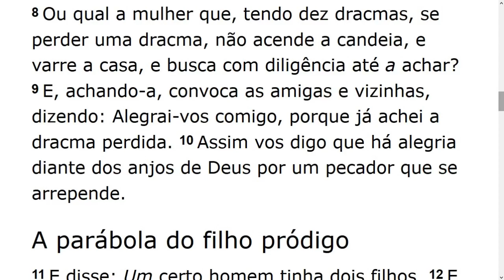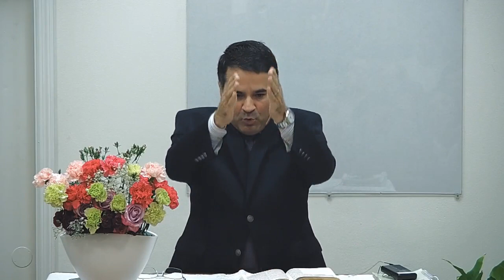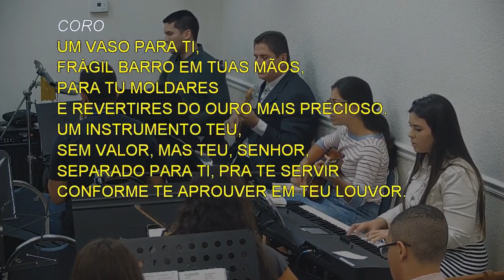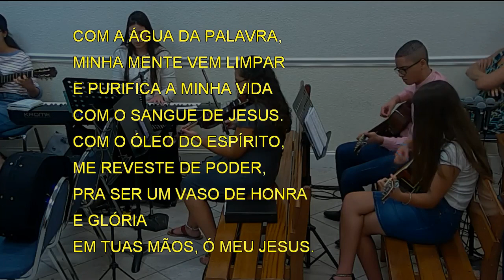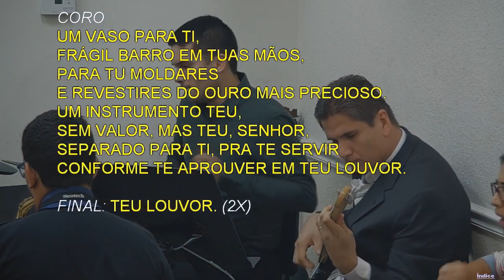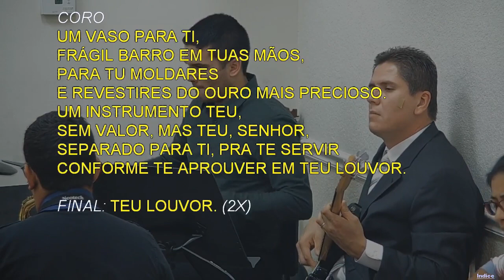Tuesday Service (2019-08-06) Maranatha (Pompano Beach, Florida)